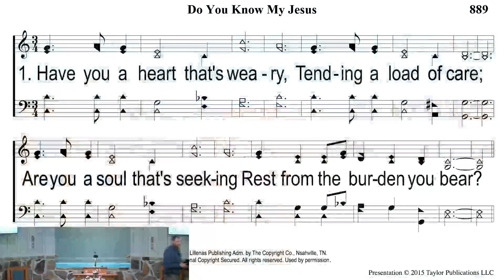15 The Gospel of Belief??